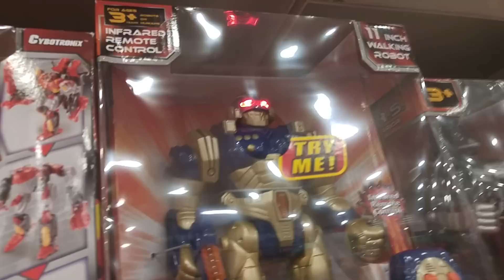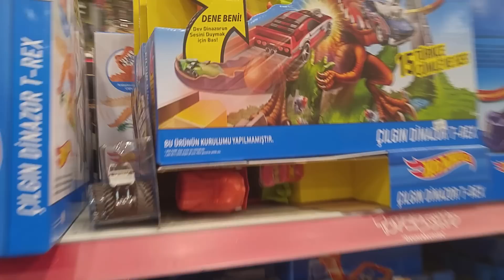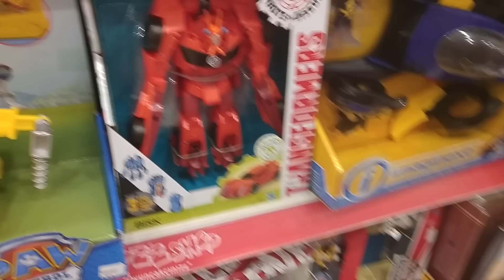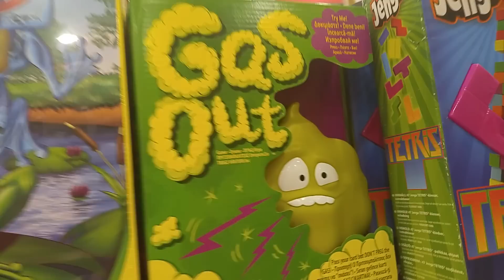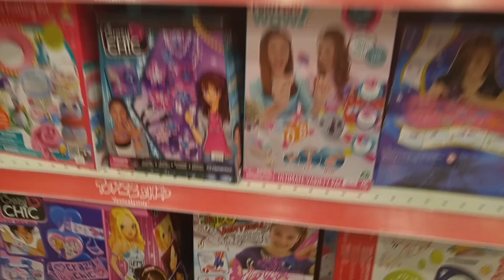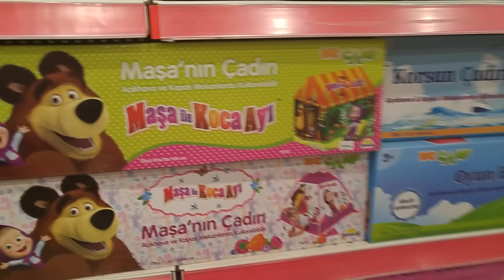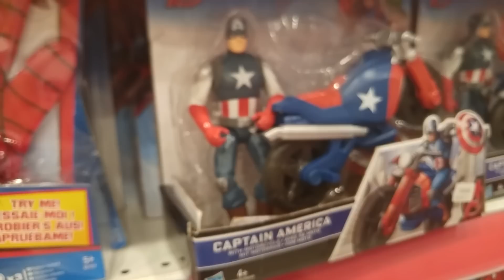TOYZZSHOPTA OYUNCAK KEŞFİ EJDERHALAR, AYI İLE MAŞA, BATMAN, NİLOYA, PEPE ve DAHASI.çocuk oyun video.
TOYZSHOPTA OYUNCAK KEŞFİ, AYI İLE MAŞA, BATMAN, NİLOYA, PEPE, EJDERHALAR ve DAHASI.çocuk oyun video.

İYİ SEYİRLER..
Arkadaşlar merhaba ben Yusuf 2 yaşındayım,
oyun oynamayı özellikle arabalarla oynamayı çok seviyorum doğayı ve hayvanları da çok seviyorum.
bunun dışında resim yapmayı, babamla futbol oynamayı ve annemle yeni ve farklı şeyler öğrenmeye bayılıyorum.
annem ve babamla oynadığımız oyunları ve aktiviteleri, eğlenceli anlarımı sizlerle paylaşmak mutluluğumuzu ve gülücüklerimizi çoğaltmak istiyorum.. :) :) :)
unutmayın birlikte gülüyorsak eğlenebiliyorsak aynı yerde olmasakta arkadaşız demektir :)
mutlu kalın :)

Videomuzu izledikten sonra beğenmeyi unutmayın, videoların devamı için

Hello.My name is Yusuf. I'm two years old. I like playing games especially playing cars and I love nature and animals too. I am drawing. I play soccer with my father and I love to learn new and different things with my mother. Games and activities we played with my parents. I want to share my fun moments with you, I want to multiply our happiness and smiles. :))

Do not forget, we can laugh together, we can be friends if we are not in the same place. :))